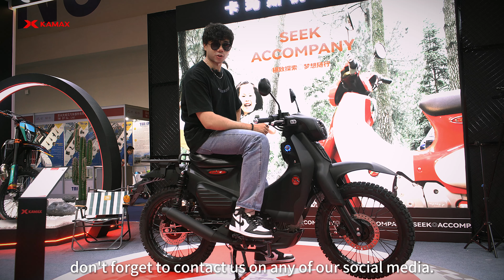KAMAX: Over 23 Years of Motorcycle Excellence!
🚀 Since 2001, KAMAX has led the motorcycle industry with innovative Cub models and rugged off-road bikes. Operating from advanced facilities in China, Myanmar, and Peru, we proudly serve over 80 countries. Our commitment to quality has earned us EEC and EPA qualifications, setting the standard for excellence. Discover the strength behind KAMAX! 🏍️💨automobile